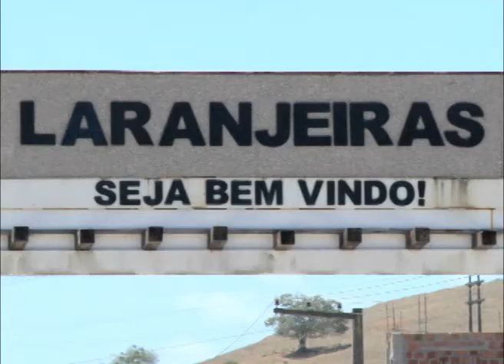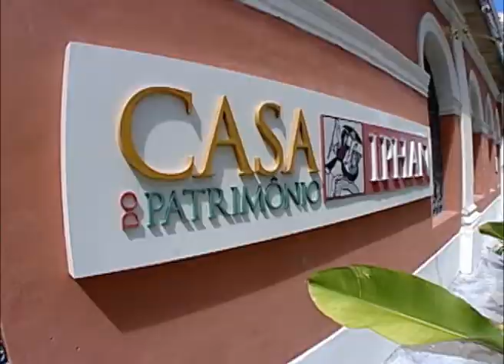MPF aciona a Justiça para impedir novas construções em área tombada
Em Laranjeiras (SE), o Ministério Público Federal acionou a Justiça para impedir novas construções em área tombada. O tombamento de um conjunto arquitetônico tem como principal objetivo a preservação das construções, mas nem sempre é suficiente para preservar o local.